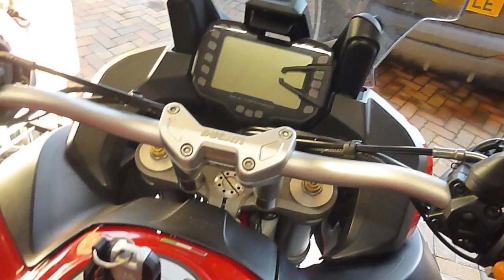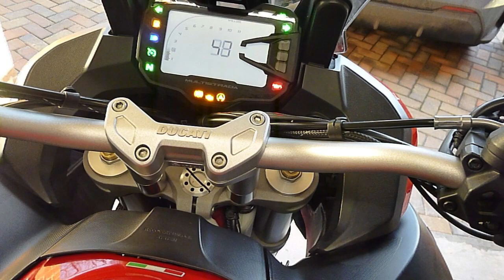Ducati Multistrada DVT service with belts, fluids & filters